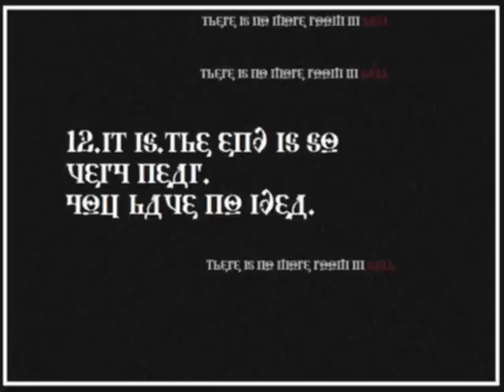No More Room In Hell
An unsolicited video for one of my favorite bands, Milwaukee's The Scarring Party... this is their song, "No More Room In Hell."